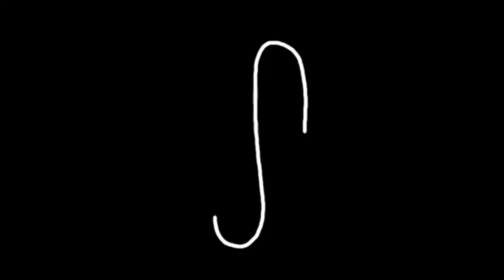Snag Bomaye - Brand New Song (Official Video)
Shot & Directed by Bomaye Artfix